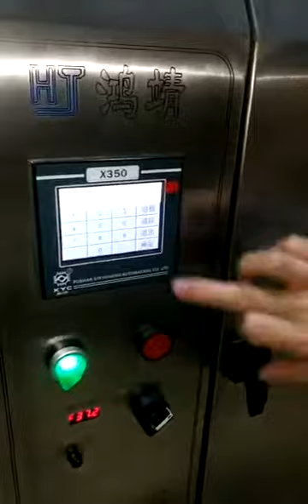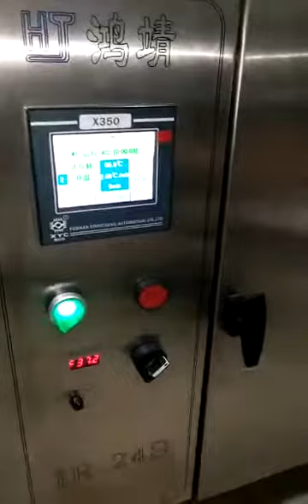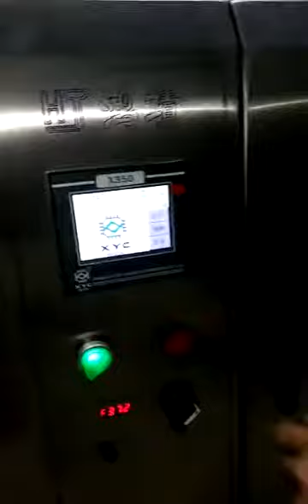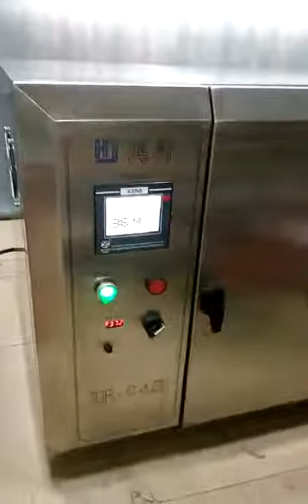IR-24S sample dyeing machine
As a small dyeing factory , for lab dip to solve your problem

Sampling solution
colour  expert